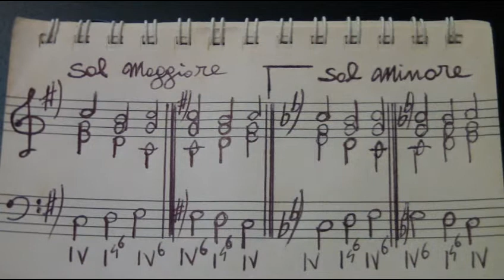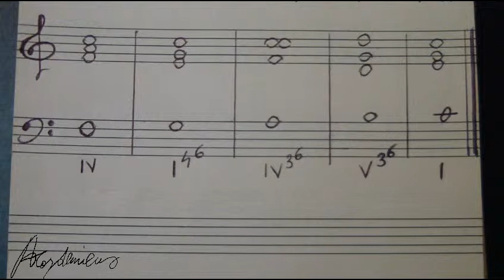Acazdemicus _ Lezione Armonia 60 _ Secondo rivolto di tonica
"E' facilissimo piazzare un secondo rivolto di tonica in un compitino d'armonia; potrebbe essere difficile invece, e roderci nel dubbio, quando caparbi ci diamo alla ricerca artistica, e, stiamo fermi per ore, su quella cosa lì, di stampo neoclassicA, su un criminal tango, o cose pericolose del genere, o su un non so che!..."